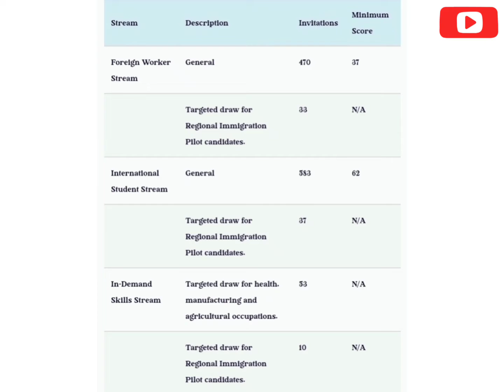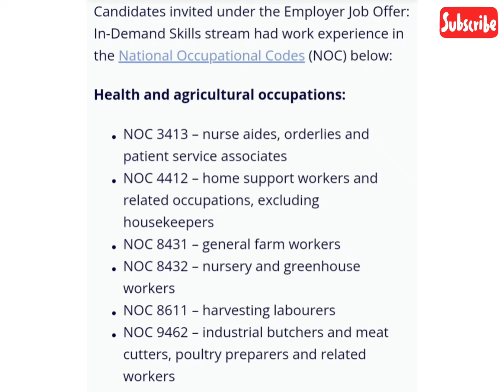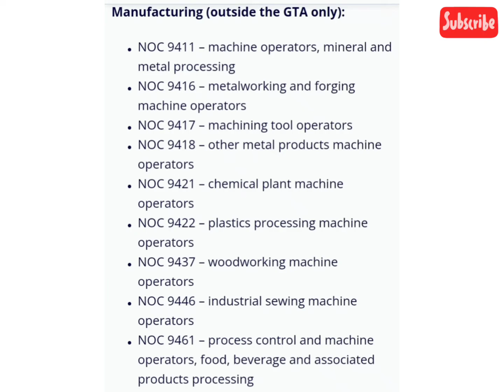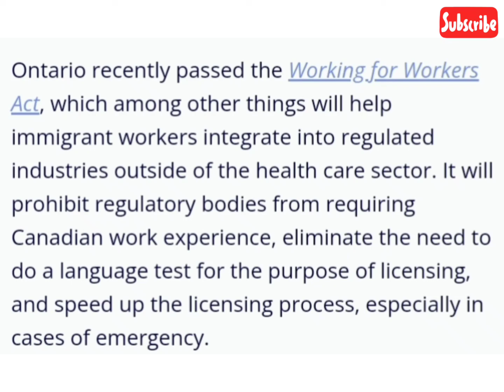Record Breaking Invitations | Ontario invites 1,186 PNP candidates at end of this year 2021 | AINP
Ontario invites 1,186 PNP candidates from all Employer Job Offer streams
After more than a month, Ontario has held its first round of invitations under the Employer Job Offer category.